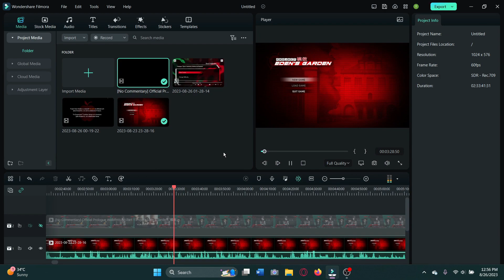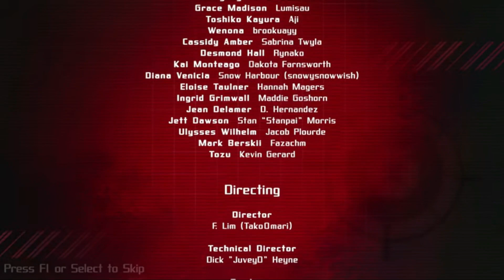I Played Project Eden's Garden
Check out the game and the recently release Dev-Vlog of Chapter 1! It's a great game so far

Any support is to them enjoying their creation, fan art, and being patient.

If anyone from the team sees this though. Hope you have a great day!